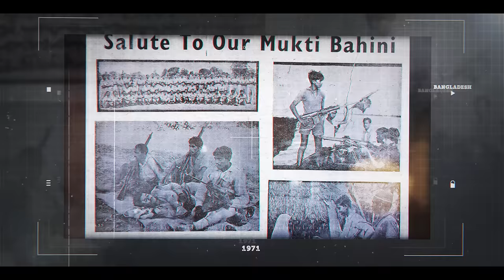ভুলে ভরা শুরুর জীবন থেকেই পরিনত হলেন দেশের শ্রেষ্ঠ সন্তানে | Bir Srestho Nur Mohammad Sheikh |Labid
বীরশ্রেষ্ঠ নূর মোহাম্মদ শেখ - The Last Battle

Greetings, I am Labid Rahat, a Mechanical Engineering graduate from RUET. Aside from my engineering background, I have a strong passion for maps and history. This has led me to create videos centered around maps, covering topics such as history, geography, International Politics, and much more. My aim is to provide an immersive experience that combines maps with historical and geographical knowledge, guiding you through the wonders of the past and present. If you're interested in staying connected, please do follow me on other social media platforms.
Sources:
সাত বীরশ্রেষ্ঠ ও বাংলাদেশের মুক্তিযুদ্ধ - সাইদ হাসান দারা

Timestamp
0:00 Intro
01:30 The First Half of Life
04:00 Becoming a Legend
07:20 The Last Battle